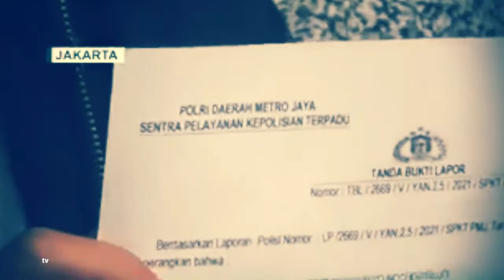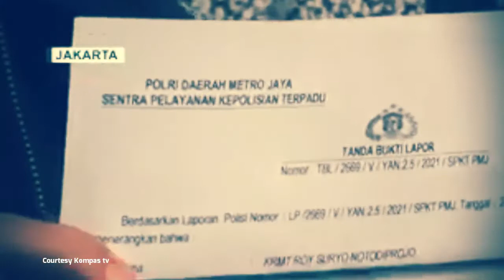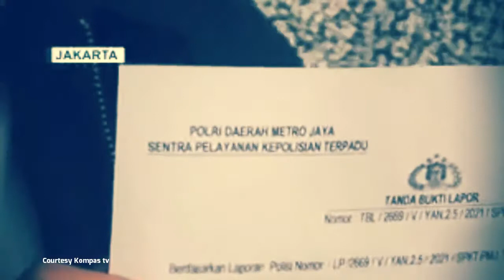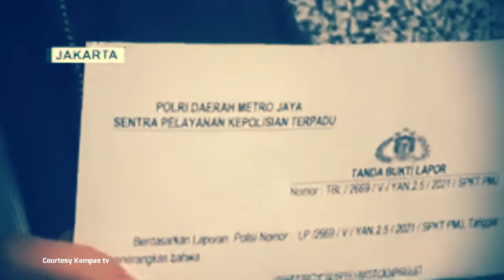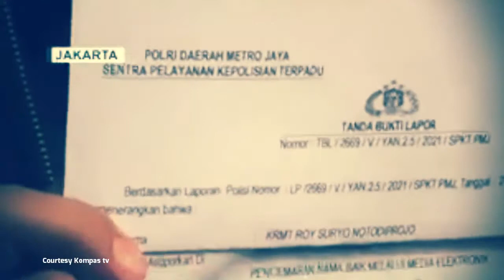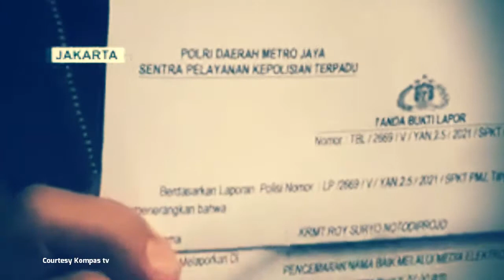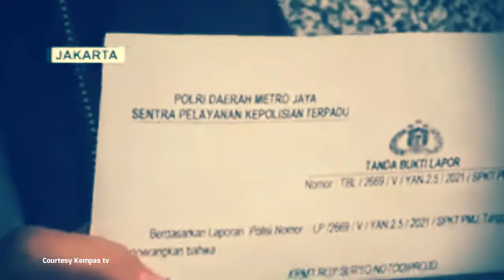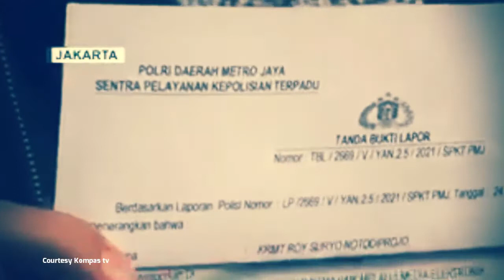Eko Kunthadi Ngaku Bercanda di YouTube, Roy Suryo: Hadapi Aja Kasusnya